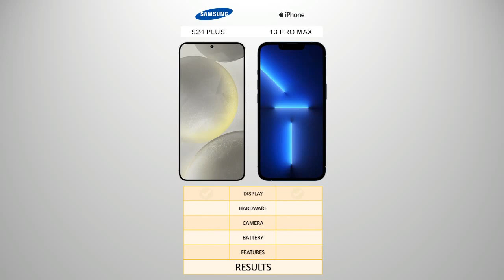Galaxy S24 Plus vs iPhone 13 Pro Max - Compare